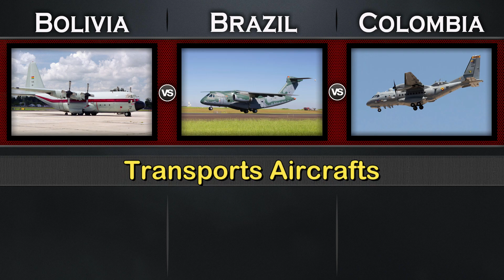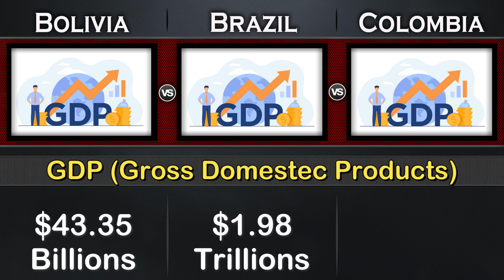Bolivia vs Brazil vs Colombia Military Power Comparison 2023 | Global Power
Bolivia vs Brazil Military Power Comparison 2023,
Brazil vs Colombia Military Power Comparison 2023,

Bolivia Military Power 2023,
Brazil Military Power 2023,
Colombia Military Power 2023,